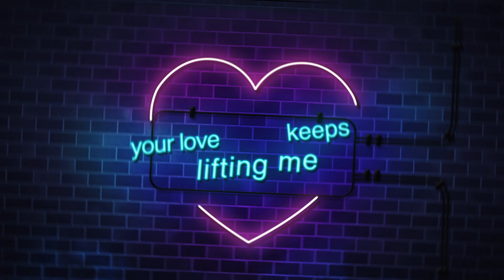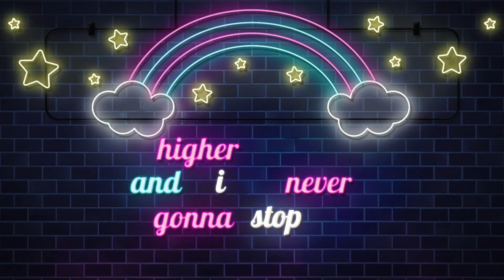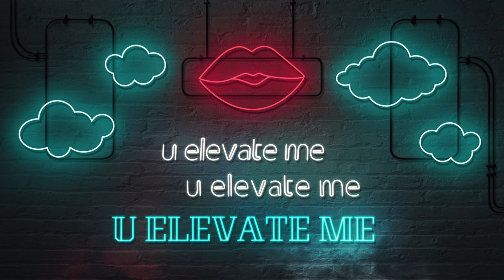Hannes Croell - Higher (official lyric video)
Bergliebe Mastermind delivers a Debut Release in time for the summer madness.